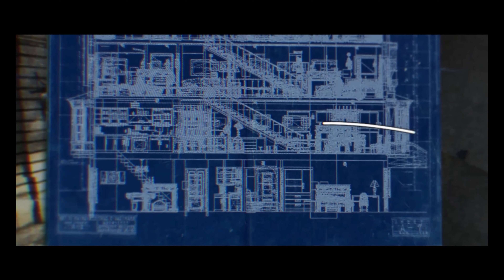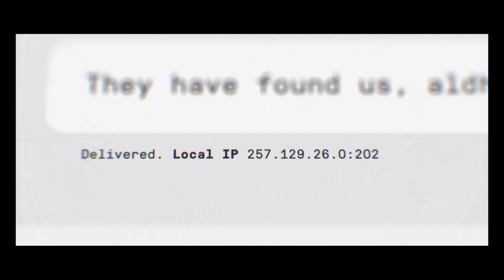CALL OF DUTY MODERN WARFARE (2019) PART 3 (Clean House-Hunting party) GAMES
CALL OF DUTY MODERN WARFARE GAMEPLAY Walkthrough PART 3 Campaign Mission (Clean House-Hunting party)
This game Call Of Duty Modern Warfare 2019 Single Player Campaign for COD MW on Xbox One, PS4 Pro, PS4, X box One X, PC and Google Stadia. This Call of Duty Modern Warfare Story Campaign will include the Full Game. Review, Cinematic, Story Missions, Spec Ops, all Single Player Campaign Missions and the Ending. Thanks Activision for This wonderful Game "Call of Duty Modern Warfare".

Mission List includes: Piccadilly, Proxy War, Embedded, Fog of War, Clean House and Others!

Call of Duty: Modern Warfare is a "FPP" video game that is under-developed by Infinity Ward and published by Activision. It will serve as the sixteenth overall installment in the Call of Duty series as well as a "soft reboot" of the Modern Warfare sub-series. It is scheduled to be released on October 25, 2019, for Microsoft Windows, X-BOX ONE, and PlayStation 4. The game is set to take place in a realistic and modern setting.

Important Note:

Special Thanks To Wolvi _ SA for Helping Me.